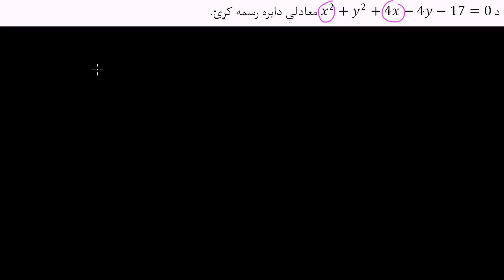14.08.34 د يوې دایرې له انکشاف ورکړل شوي معادلې څخه د دایرې برخې-دايرې-د لېسې هندسه-خان اکاډمي